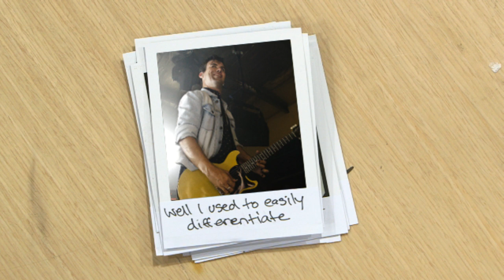Frenzal Rhomb - Classic Pervert [OFFICIAL LYRIC VIDEO]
One final song from our new album Hi-Vis High Tea, before the whole damn thing gets released.

This ridiculous little thing was filmed by Tony Walters with photography by Quentin Jones (he lent Tony the polaroids), dodgy photoshop work by Lindsay, and the photos were kindly donated by ace gig photographer legends Kerry Geier (Scotopic Lux), Daniel Boud (Boudist), Kane Hibberd (Kanye Lens), Pat Stevenson (Hobo) and some other lovely photos we found. Give them all your praise, work and money.

And come to our album launch shows!

Fri 16th June Capitol Perth
+ Guests

Sat 17th June Prince of Wales Bunbury
+ Guests

Fri 21st July Triffid Brisbane
+Totally Unicorn & guests

Sat 22nd July Miami Tavern Gold Coast
+Totally Unicorn & guests

Sun 23rd July Solbar Maroochydore
+Totally Unicorn & guests

Thu 27th July Music Man Bendigo
+Totally Unicorn & guests

Fri 28th July Pelly Bar Frankston
+Totally Unicorn & guests

Sat 29th July Corner Melbourne
+Totally Unicorn & guests
SOLD OUT!

Sun 30th July Corner Melbourne
+Totally Unicorn & guests

Fri 4th August Cambridge Newcastle
+Totally Unicorn & guests

Sat 5th August Metro Sydney
+Totally Unicorn & guests

Fri 11th August The Gov Adelaide
+Totally Unicorn & guests